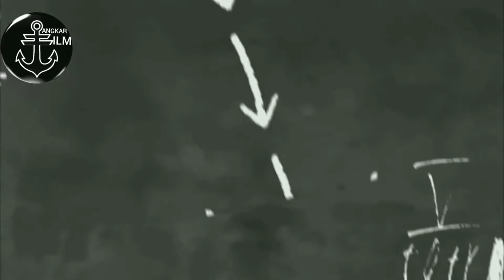Membantai seisi perguruannya - Kisah film Ninja assassin part 7 (Ending)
Alur cerita film seru

Channel ini hanya bertujuan untuk hiburan semata.
Disini kalian bisa menemukan alur cerita film seru dari berbagai negara.

Movie title: Ninja Assassin 2009